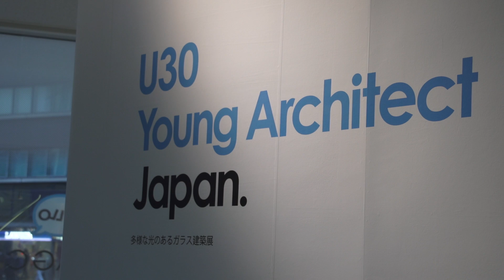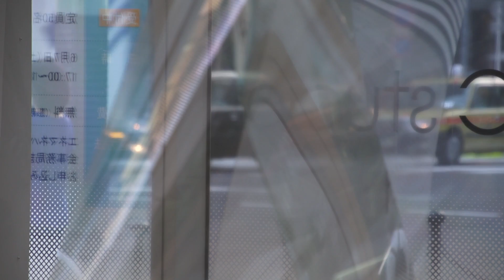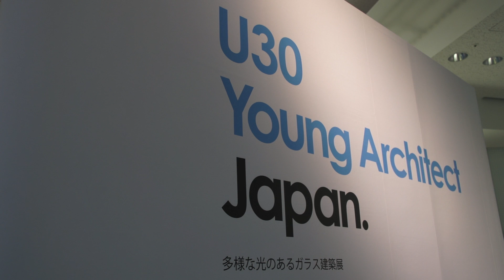Iwase glass HD 1080p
KUSANAMI
- 岩瀬諒子　RYOKOIWASE
- 2014
- film by 岡博大 Hiromoto Oka